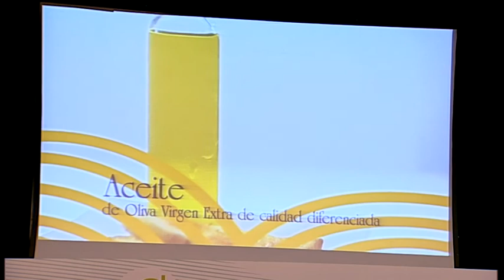Premios Excelencia em Manzanares